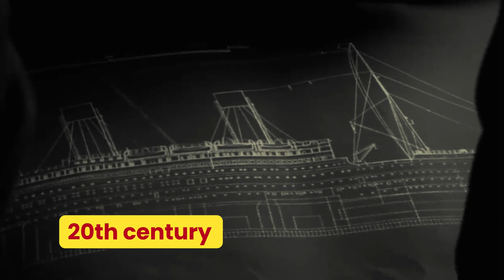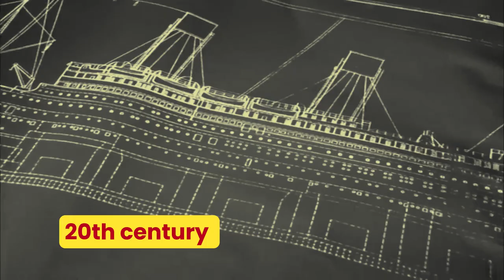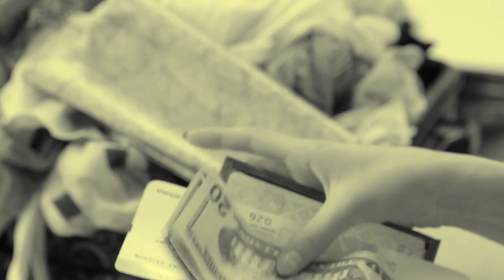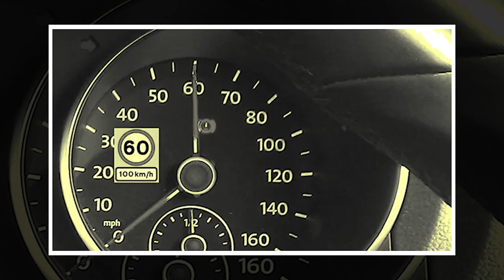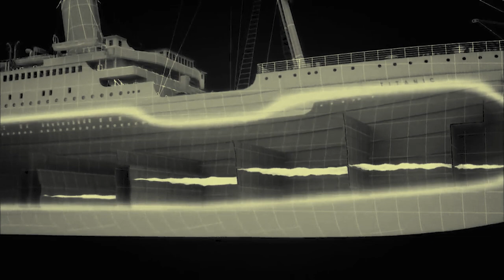Who Sank The Titanic? The Secrets Behind the History! Free Documentary History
Everyone knows that an iceberg sank the unsinkable Titanic leaving more than 1,500 people to perish in what is now known to be one of the greatest maritime disasters in history.

But this striking new film argues that it was actually a long chain of misjudgments, human errors and misfortunes that sealed the fate of the largest liner for its day, her passengers and crew. Had just one link in that chain been missing, this historic disaster may have been averted!

The Titanic is probably one of the most popular Ships in the world due to the tragic incident associated with it. It was a British passenger ship traveling from England to the United States, which faced a collision with an iceberg, leading to a devastating accident that resulted in the loss 1500+ People.

This accident to date is considered one of the most disastrous events in history. But what exactly happened? What is the real story behind the Fall of the Titanic? Watch this video to find out!

Chapters:
00:12 - Titanic Introduction
00:37 - 4th September 1985, 73 years
00:44 - The Royal Mail Ship (RMS)
1:22 - April 19th 1912 - The day of Titanic - Atlantic Ocean Journey Started
2:01 - Six mistakes Started from Day 1 It self to sink the Titanic
2:19 - Captain Edward Smith - Titanic Captain Details
4:53 - Mistake 1 - Captain Smith received a Deadline from the Owner to reach to the New York in Very less time
6:02 - Mistake 2 - 14th April 1912 - 6 Times given the warning about the Ice Burg
7:12 - Mistake 3 - Titanic Was moving with a speed - Watchman did not have Telescope to watch the ice burg from the distance
8:07 - Mistake 4 - Underestimating The Ice Burg
9:26 - Mistake 5 - All floors started sinking due to this mistake in titanic
10:41 - Mistake 6 - The life boats were put into the sea without being fully loaded!

If you like the video then show your support by liking it and make sure to tell us in comments, what you want to see next!